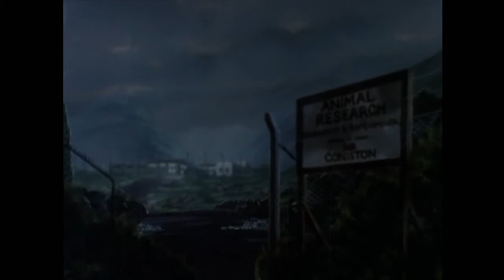The Plague Dogs - Kid friendly trailer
The ultimate "kids film"... for your kids. Don't sue me when they get nightmares.